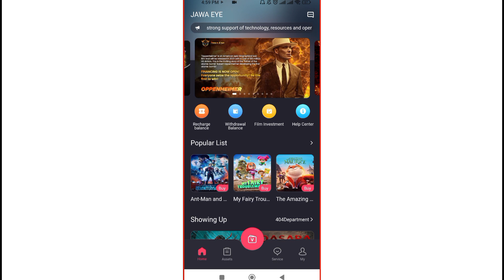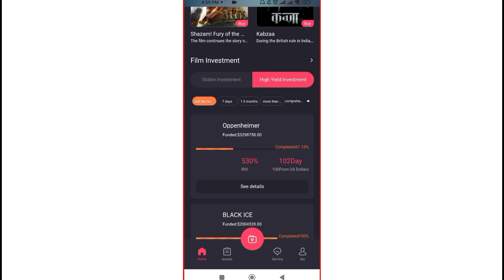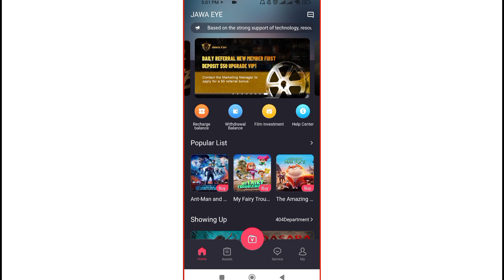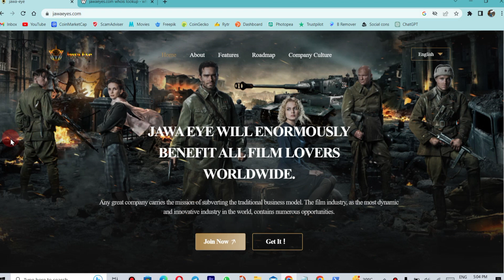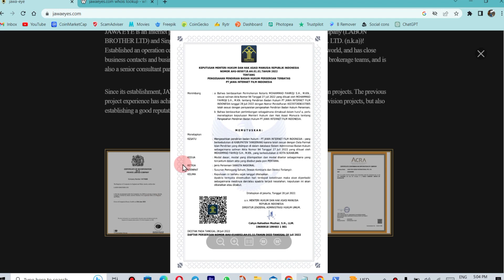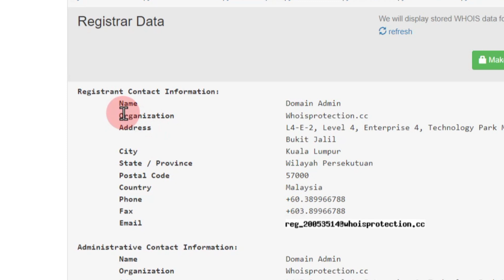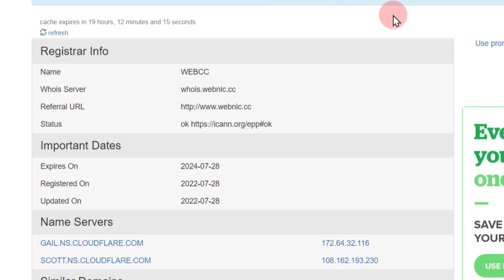jawa eye new update | jawa eye earning app | jawa eye real or fake | Mooti4u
Topics:
jawa eye
jawa eye app
jawaeye
jawa eye earning app
jawa eyes
jawa eye com
jawaeye app
jawa eye app real or fake
how to earn jawa eye